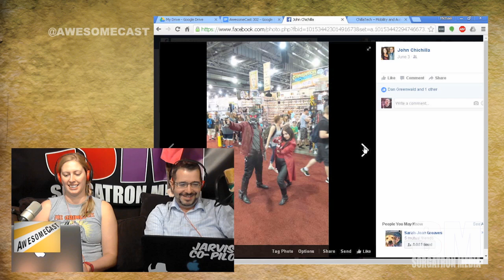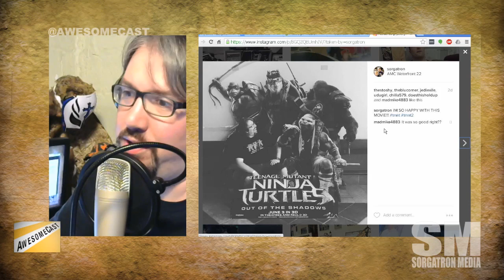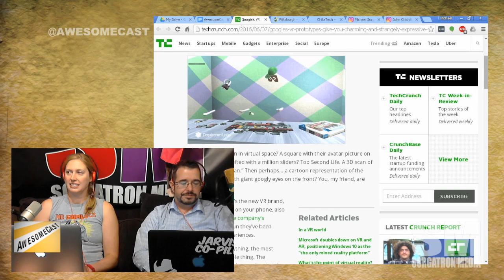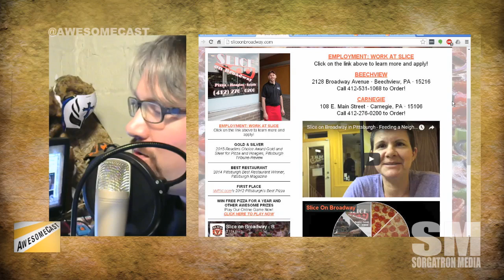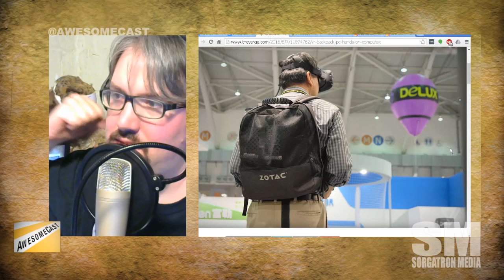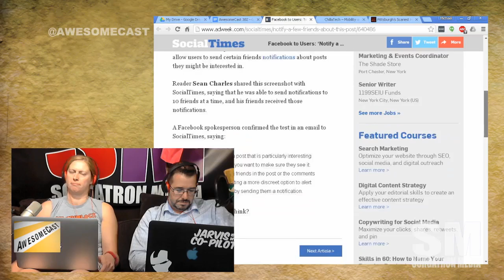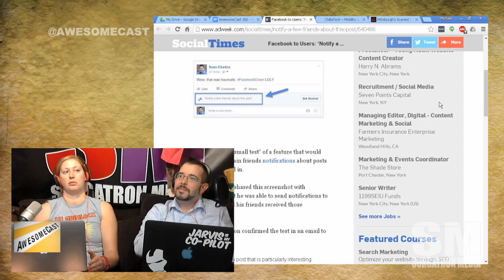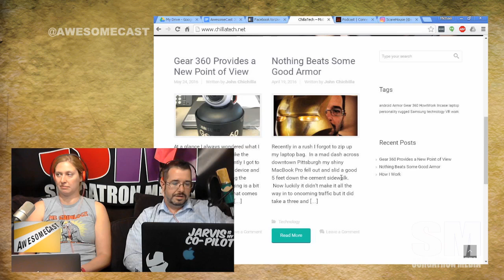AwesomeCast 302: 6 Degrees of Samsung s7 Edge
We're getting geeky and talking tech, social media, and more with the local nerds that use it on AwesomeCast 302!

Chilla was at Wizard World Philly. It was so awesome it made his Awesome Thing Of The Week.
Katie and googley eyes. Of course she's telling us about her VR Awesome Thing Of The Week!
Sorg has been playing with his Raspberry Pi. He likes it so much it's his Awesome Thing Of The Week this week.
We have an App Of The Week this week - Google Motion feeds your photos into movies or gifs using live photos.
You like VR? So do we! We're psyched for VR backpacks and the potential it's unlocking.
Comparing Holo Lens with Oculus Rift and other VR.
It's like everyone is getting the Edge 7. So much so that it's like 6 degrees of Kevin Bacon in studio.
Facebook lets you be more discreet about tagging friends.
We're talking about options for Facebook and Instagram integration from a business standpoint.
We use Slack for our project management. With Slack voice calling feature in beta, we have some thoughts.
Yinz know how much we love Slice. Here's your chance to help them take Best Of Pittsburgh pizza. Go. Vote.

Follow these awesome people on Twitter: Katie Dudas (@kdudders, Scarehouse.com), John Chichilla (@chilla , chillatech.net) and Mike Sorg (@Sorgatron, SorgatronMedia.com).